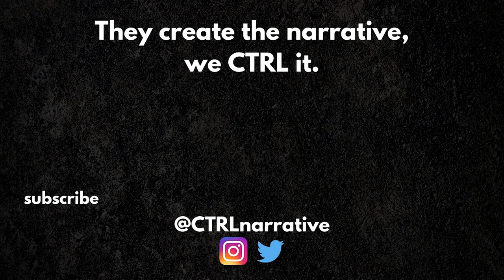Why This is (Most Likely) Carmelo Anthony's Last Season Either Way | E124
We talk with Chris about why we think Melo isn't playing in the league, the trade deadline being just a week away and if this could be the end for Melo.

About CTRL the Narrative:
CTRL the Narrative is a weekly podcast hosted and created by Steven Tsakanikas, a die-hard Carmelo Anthony fan since 2004, after seeing his favorite player's career be heavily influenced by uninformed people. They create the narrative, we CTRL it.

Timestamps
02:34 - It's February, why do you think Carmelo Anthony isn't in the league?
11:12 - The trade deadline is a week away, what needs to happen for Melo to get back on an NBA court?
22:14 - Is this Melo's last season in the league or is there any circumstance where you think he plays next year?
28:08 - Who's a better defender right now, Carmelo Anthony or Nikola Jokic?
40:31 - CTRL a Narrative of your choice